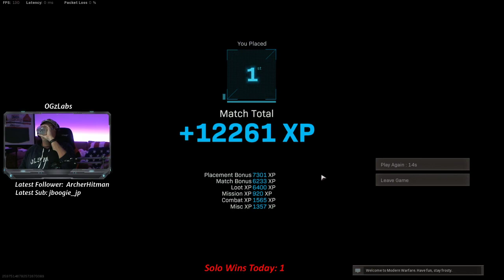OGzLabs - Warzone Solo Win #137: Highlights - Never Ever Give Up!